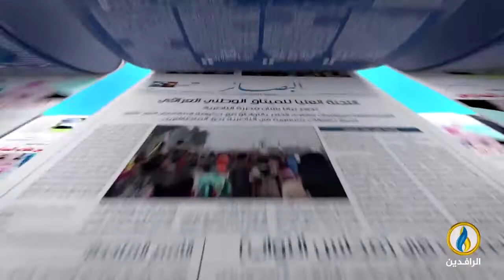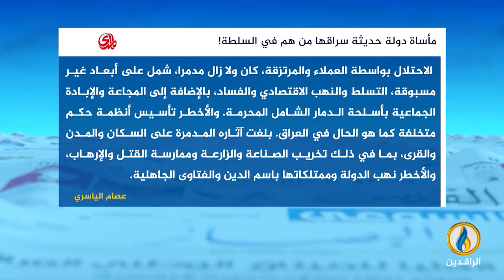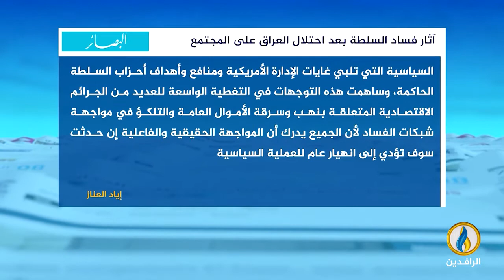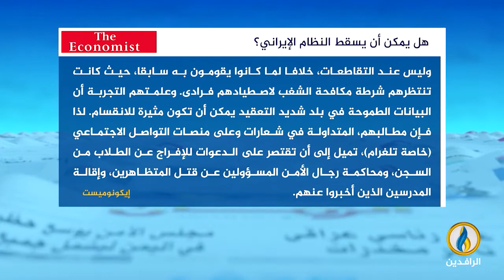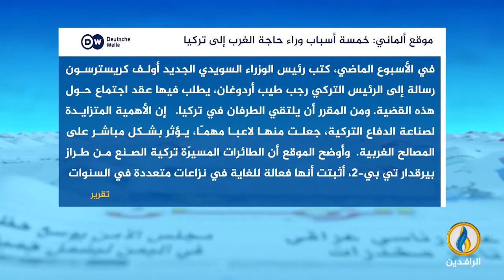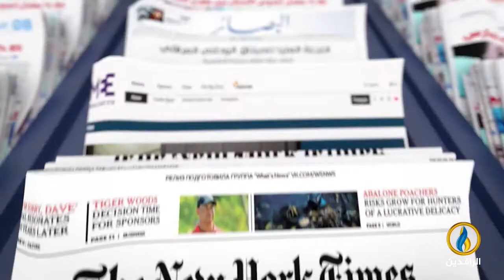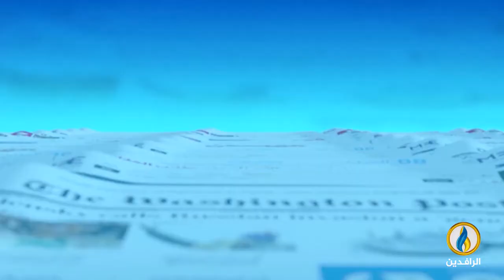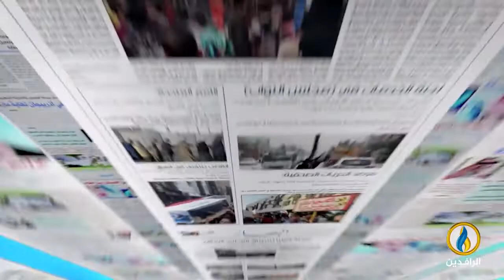صدى_الأقلام | 31 - 10 - 2022